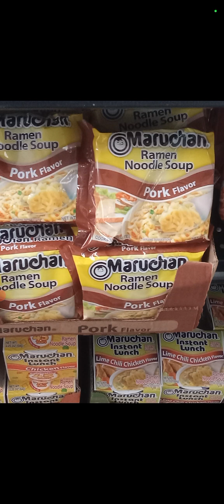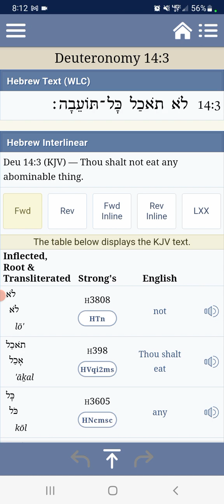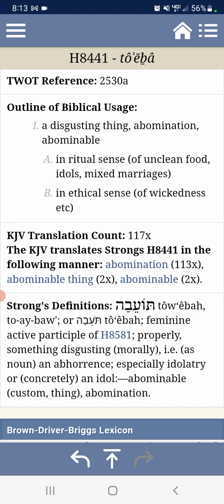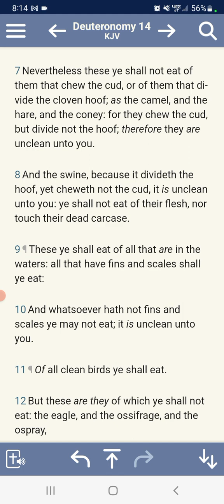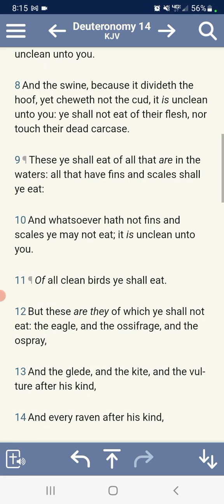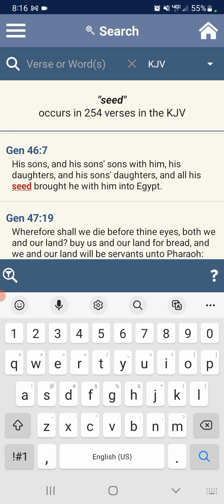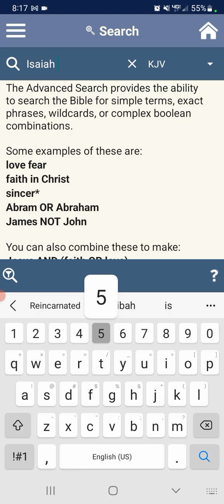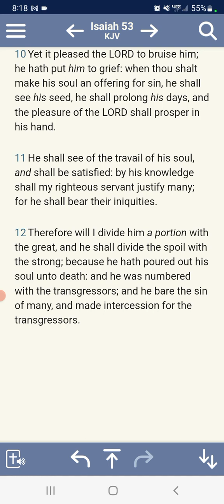Pork Ramen noodles 🍜🤢🤮